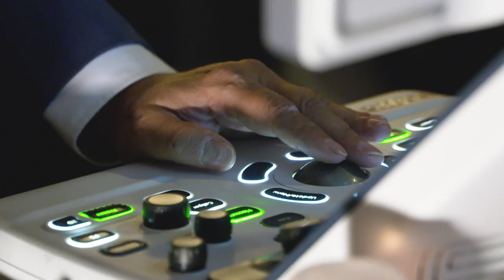HeartBeat Echo 2018 - Bangaluru, India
We are happy to invite you to an international Workshop on Echocardiography on the 14th & 15th July 2018.

-International Workshop on Echocardiography in Hotel Shangri-La, Bengaluru India
-Live demos, case based presentations, hands-on experience and simulator workshop
-With Prof. Thomas Binder, MD & Dr. Natesa Pandian, MD and more renown speakers
-Teachers who are passionate about spreading their expertise worldwide.

Kind regards,

123sonography